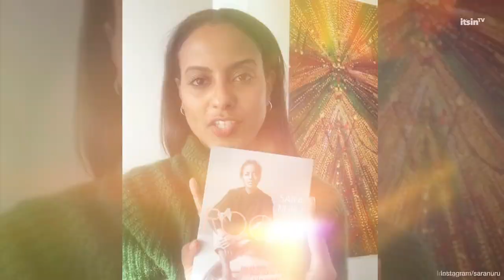GNTM-Gewinnerin Sara Nuru schwanger: SO groß ist ihr Babybauch schon | It's in TV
Im September verkündete die „Germany's Next Topmodel“-Gewinnerin von 2009, Sara Nuru ihre Schwangerschaft. Nun teilte Sara auf Instagram Fotos von sich und ihrem schon ziemlich großen Babybauch.